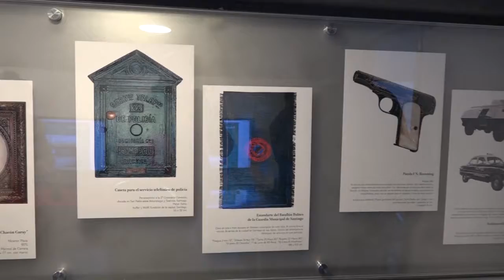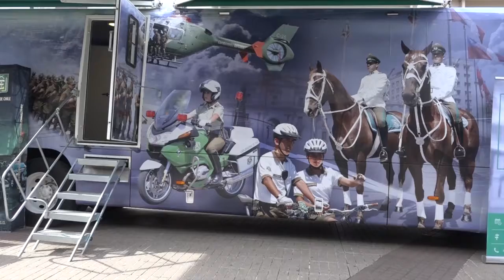NOTICIAS 13 DE AGOSTO PARTE 1